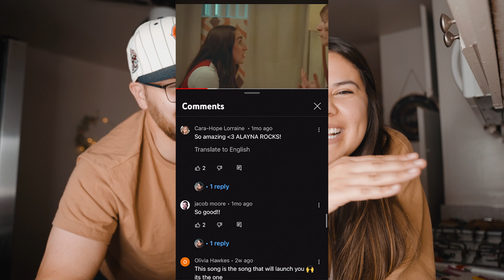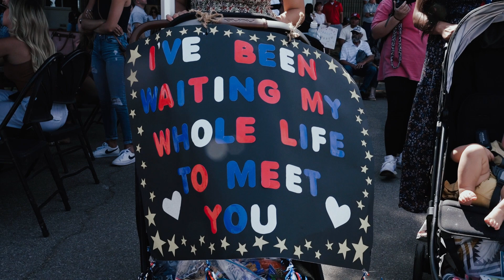WE'RE BACK!!!!!!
It's been practically 2 years since the last time we posted on our channel. After some time away, we are so excited to be back, and we are ready to post like CRAZY! Thank you to all that have supported us and continue to support us! Youtube vlogs aren't as popular these days but we don't care and do this because its so much fun.